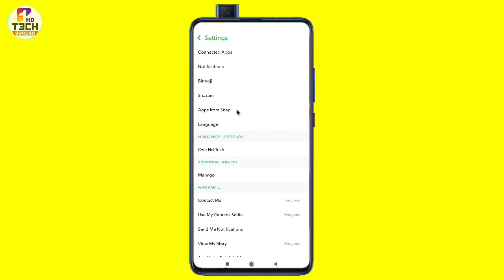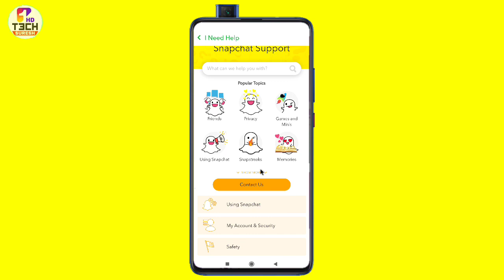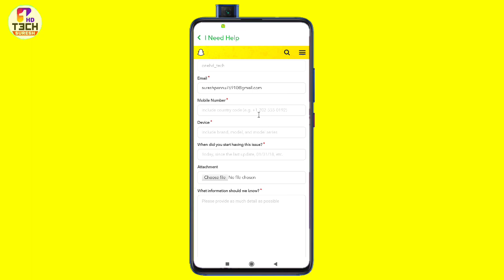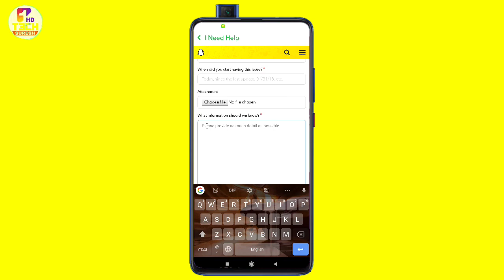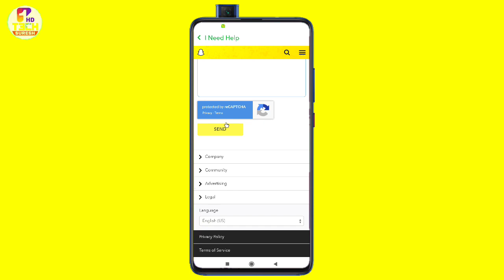How To Verify Snapchat Account💯| Snapchat Account Verify Kaise Kre | Hindi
How To Verify Snapchat Account | Snapchat Account Verify Kaise kre | Snapchat Verify Account | in Hindi

My Gadgets Mic Buy Link ⤵️

My Best Tripod Buy Link ⤵️

My Best Light Studio Stand kit Buy Link ⤵️

My best Camera Canon Buy Link ⤵️

Appeal To Snapchat Team ⤵️

People in my name make very fake accounts.  That is why I want to verify my account.

Share Video with Snapchat Friends 💛
                  Thanks___for____watching